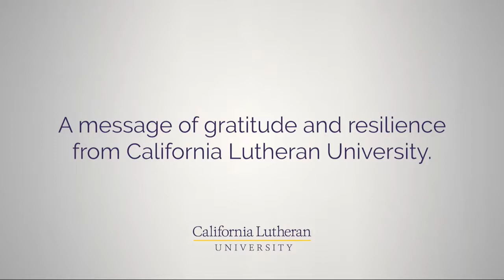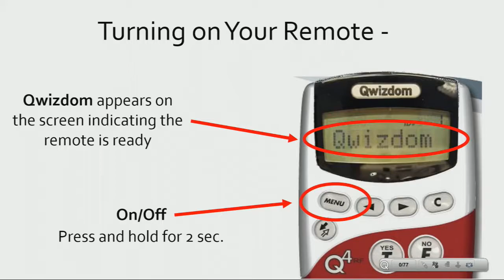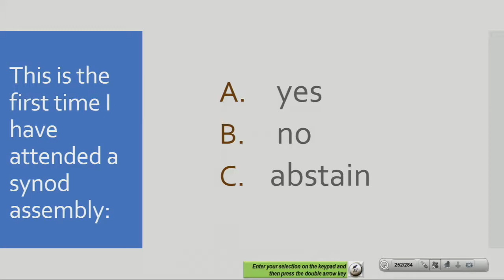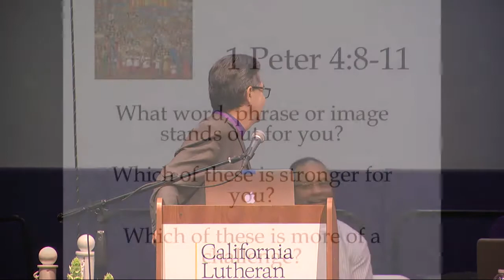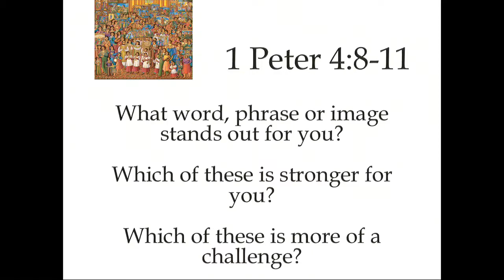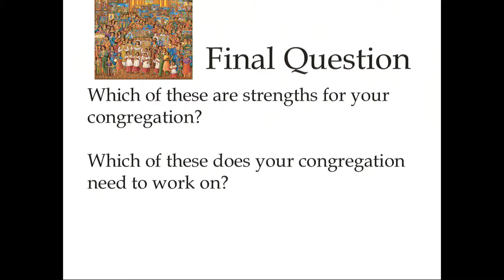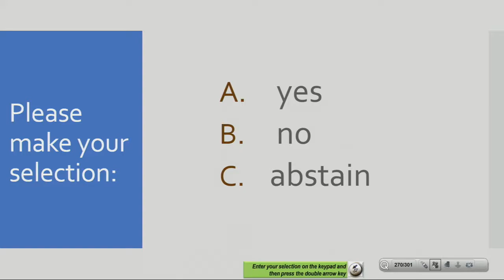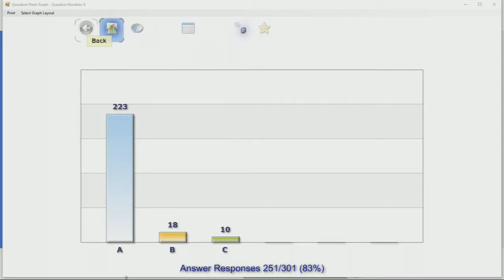SWCA19 Session4a 1905May31 1400